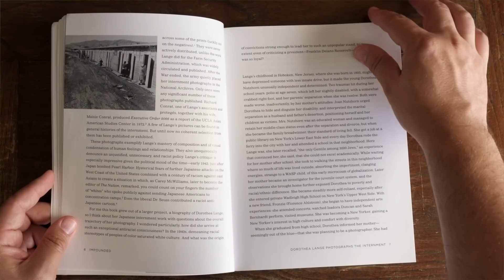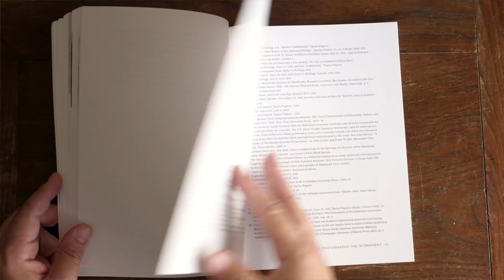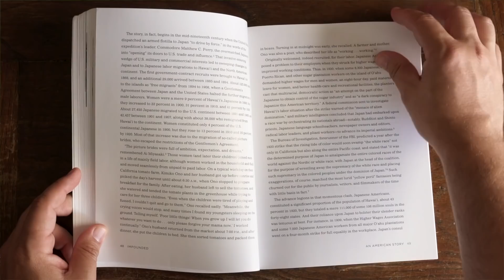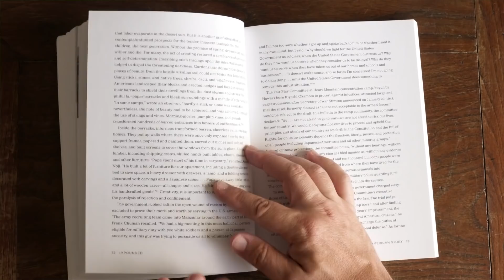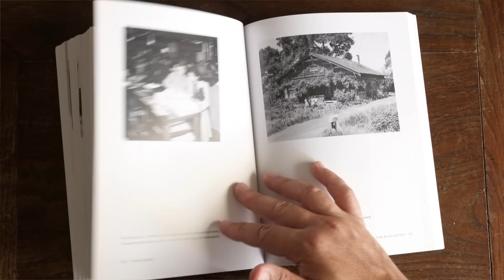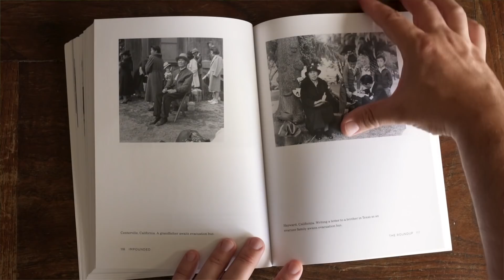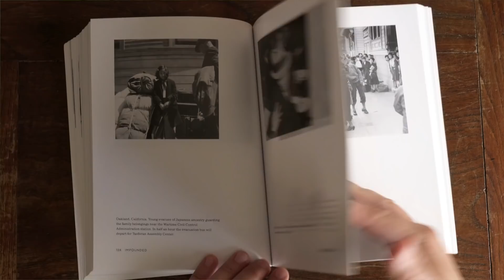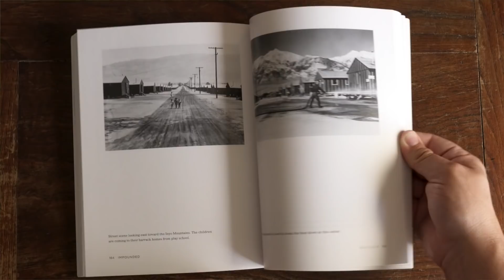Impounded de Dorothea Lange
Dorothea Lange es sin duda uno de los referentes de la fotografía social de principios del siglo pasado. Una mujer que a pesar de sus adversidades supo como crear una carrera fotográfica cuyas fotografías son admiradas por generaciones de personas.

En este vídeo analizo un libro póstumo suyo, Impounded ), confiscado en castellano, una narración gráfica de uno de los episodios más vergonzosos de Estados Unidos durante la segunda guerra mundial, la creación de campos de concentración para la población americana de origina japonés. Algo que nos debería ayudar a reflexionar a generaciones futuras.

Filtros:

- Haida Polarizador 150mm